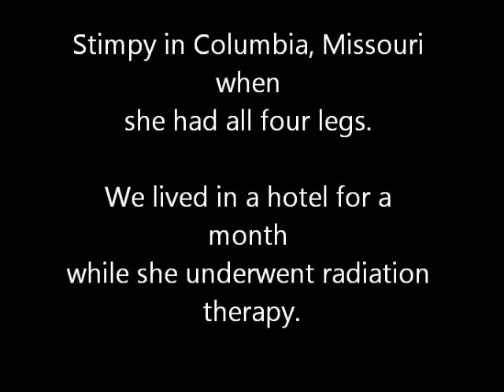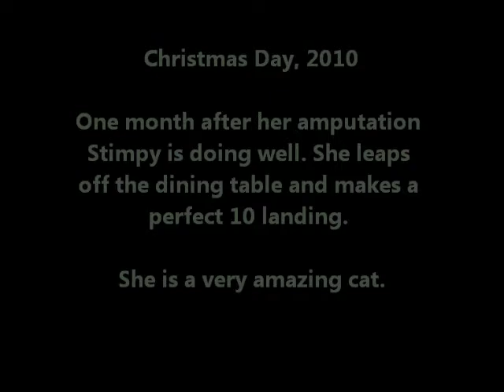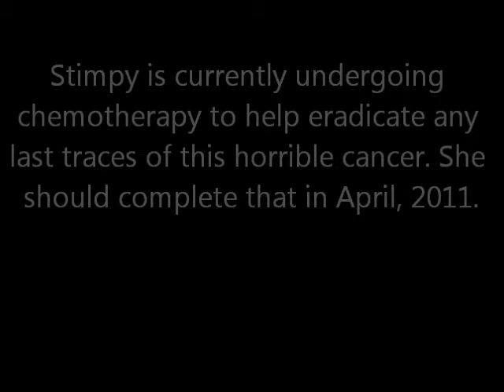Stimpy's battle with vaccine associated sarcoma.